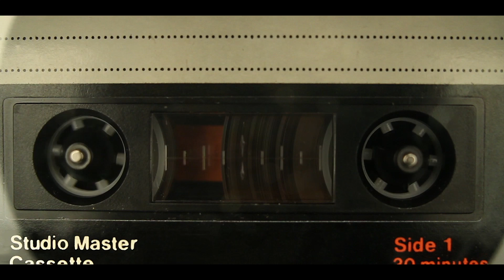Pudge - Clips (Official Video)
**Follow Pudge Online**